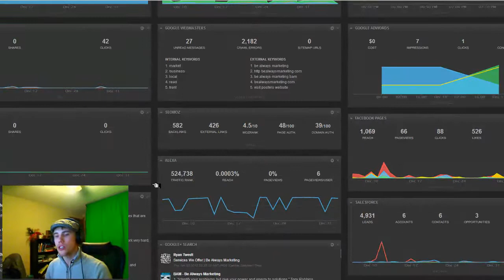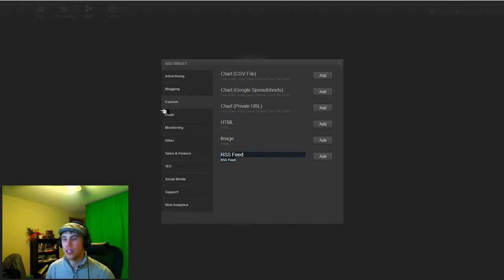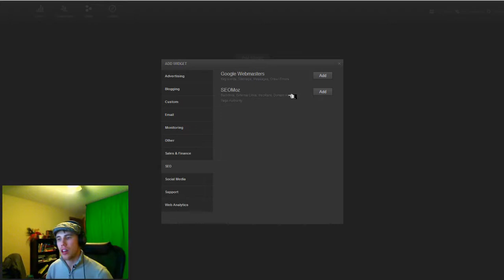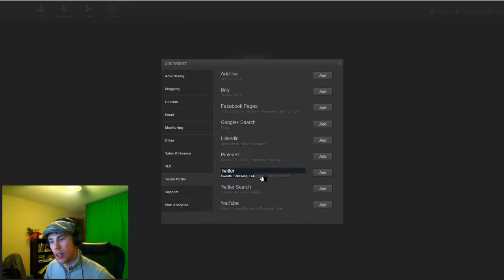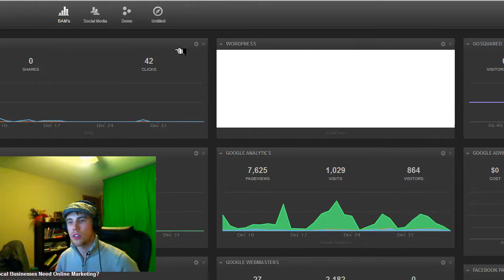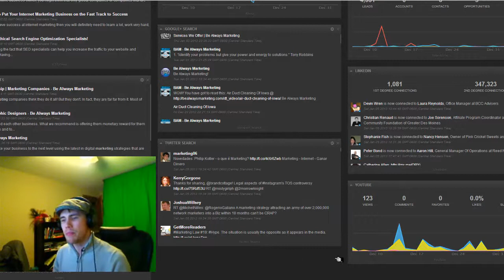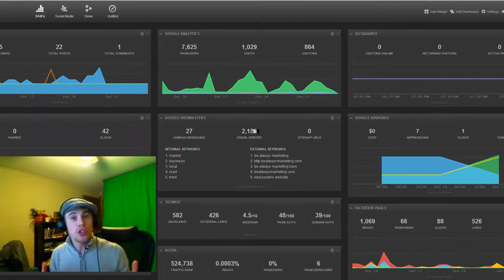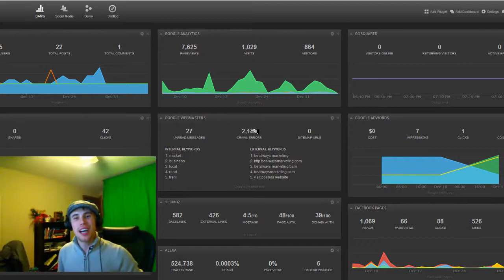Demo Of Be Always Marketing Dashboard For Internet Marketing - Social Media - Digital Marketing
Internet Marketing Dashboard. The best dashboard for social media marketing, seo, adwords, sales and more!!!
Online and Offline Marketing Is Now Easier Than Ever To Monitor Manage and Use To Grow Your Business. Don't Worry About Collecting All Your Data Metrics To Compile In 1 Place To See.. Let The Information Compile Inside Our Dash Board. Start Saving Time And Making More Money Today! Internet Makreting and Social Media Marketing.
Internet Marketing Solutoin Dashboard - Best Internet Marketing Product Of 2013 - Best Internet Marekting Software of 2013 -
Wdigets include
Analytics.
Widgets Include
seomoz
wordpress
gmail
rss feeds
html
Google+
sendgrid
alexa
Salesforce
Google Adwords
zendesk
google webmaster tools
images
constand contact
Freshbooks
bitly
amazon web services
addthis
gotowebinar
mailchimp
pingdom
google trends
chartbeat